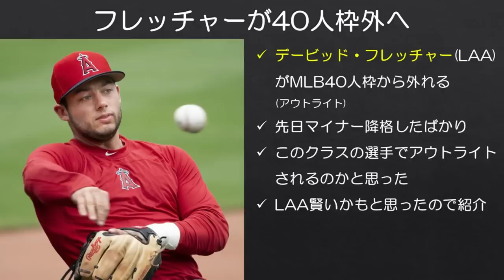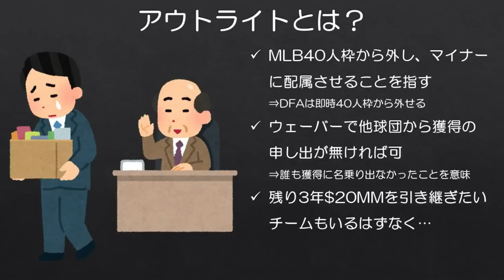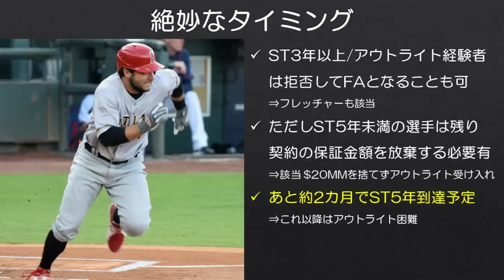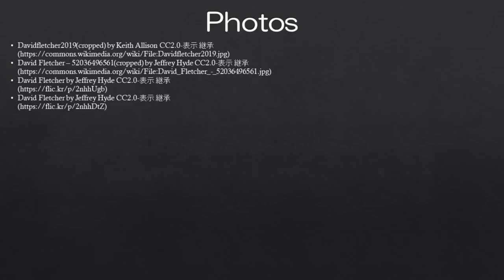【MLB】フレッチャーの「アウトライト」を解説してみた。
MLBのロースター関係の話はややこしいものが多いですが、デービッド・フレッチャーのアウトライトの背景にはまさにそんなややこしいルールも絡んでいます。